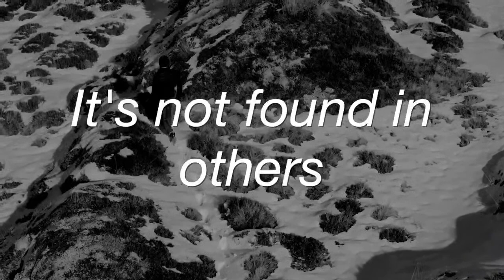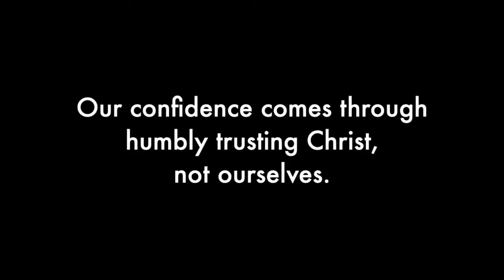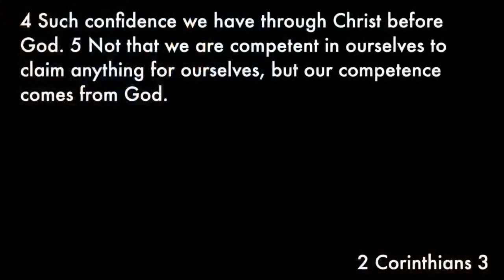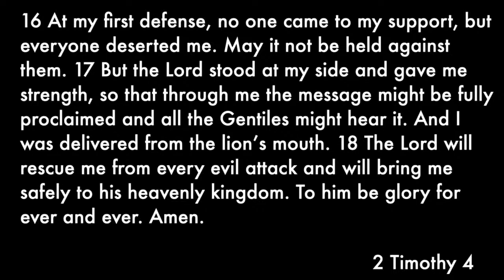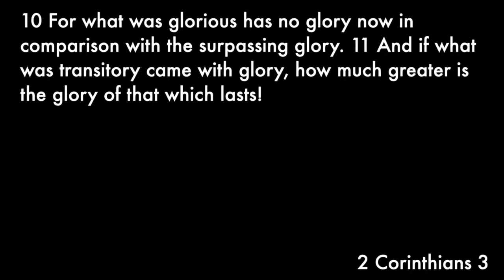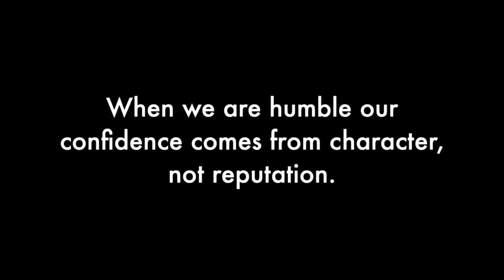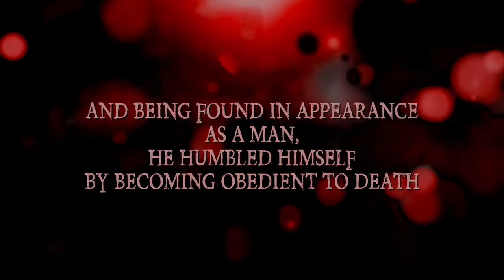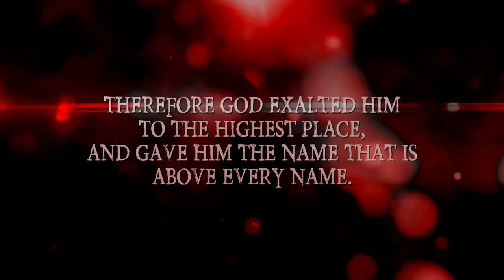Be Confident: Humble | Velocity Christian Church | Sundays at 10AM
Be Confident | Humble
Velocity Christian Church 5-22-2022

Are you confident? Everyone has had something not go according to plan in life and every time it happens, our confidence level shifts. With every unexpected turn of events, it’s easy to develop a level of uncertainty that overshadows what we’re meant to be sure of. None of us can predict the future, but God has assured us what the ultimate outcomes will be. Because of this we can Be Confident.

We experienced a technical error, so this week's stream starts at the sermon. Audio comes in at 35 seconds in.

Sermon | Humble
Communion + Worship | Stand in Your Love
Worship | This is Our God